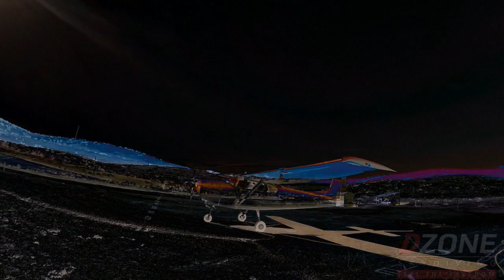Chrystin McLelland's DZONE Tandem skydive at Skydive Idaho!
Chrystin McLelland's DZONE Tandem skydive at Skydive Idaho on Saturday, June 2, 2018!